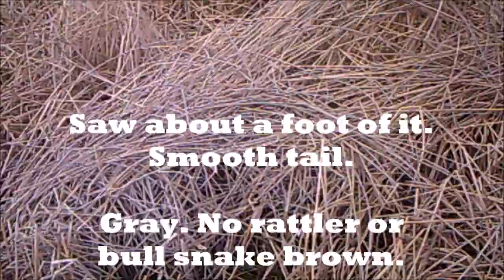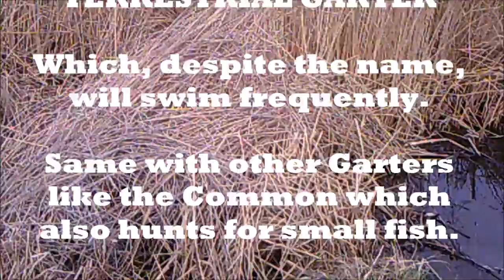1st Snake Season Sighting - With A Surprising (To Me) Escape Route - Serpent School's In Session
"I never knew that." Copy/Paste. The learning curve continues. Too fast for camera (bodycam coming soon! ONLY way to catch the instant stuff) but enough for a 90% positive ID ... DESPITE its name and its quick slithering escape into the LAST place I'd guess. This place adds yet another revelatory lesson to creatures I've been around all my life.